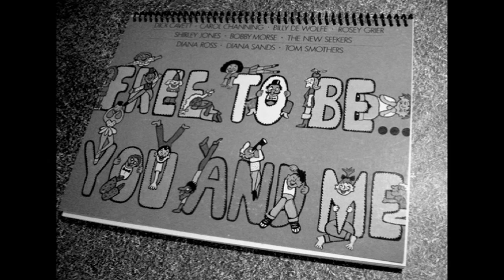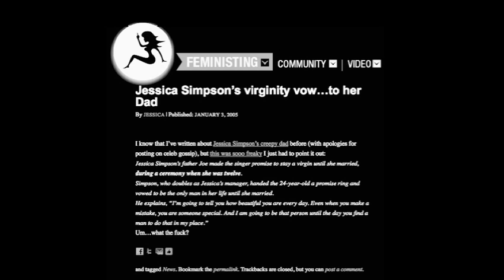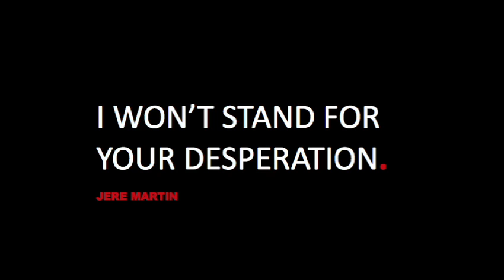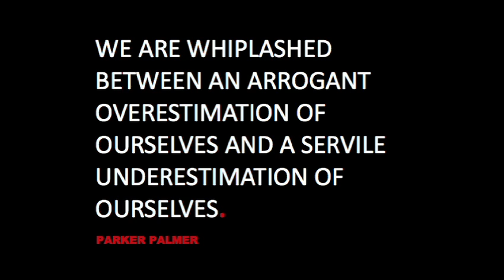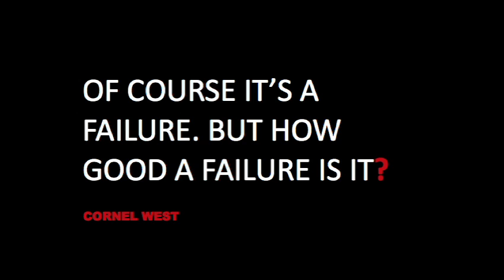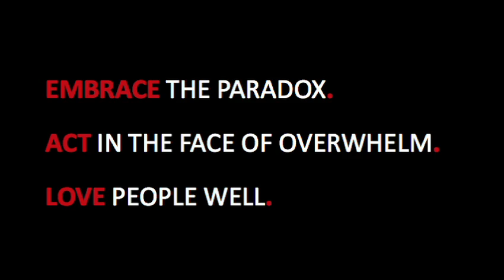Courtney Martin: Reinventing feminism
Blogger Courtney Martin examines the perennially loaded word "feminism." In a personal and heartfelt talk, she describes the three paradoxes that define her generation's quest to define the term for themselves.